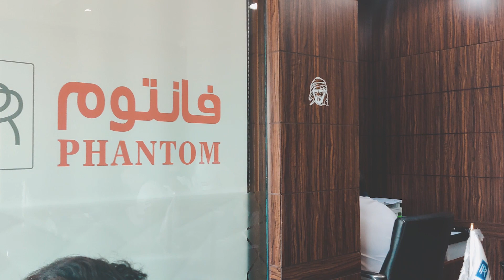Birthday Surprise for my Friend | Photoshoot with Rolls Royce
It was really fun giving my friend Syed a big surprise for his Birthday. Fortunately, it went well. I hope you all will like this video. Thanks for your support as always.

A Big Thanks to :

PHANTOM RENT A CAR
Al Salam Street, Abu Dhabi